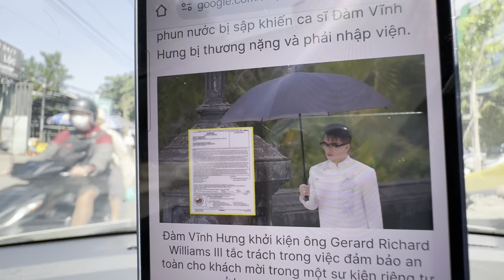BẤT NGỜ ĐÀM VĨNH HƯNG KHỞI KIỆN ĐẠI GIA MỸ QUẬN CAM SỐ TIỀN BỒI THƯỜNG KHỦNG - SHOW DINH THỰ 1600 TỶ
ỦNG HỘ KÊNH XIN CÁC BẠN NHẤN ÐĂNG KÝ (MIỄN PHÍ) ÐỂ THEO DÕI.

bất ngờ ca sĩ đàm vĩnh hưng bị tai nạn khi diễn tại dinh thự 1600 tỷ, nộp đơn kiện đại gia mỹ lên tòa án quận cam với số tiền khủng

*giật mình cảnh hàng ngàn bạn trẻ xếp hàng chờ mua túi 99k việt kiều đức thái công*